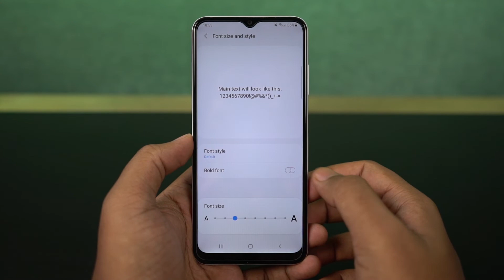How to Change Font/Text Size on Samsung Galaxy A03s